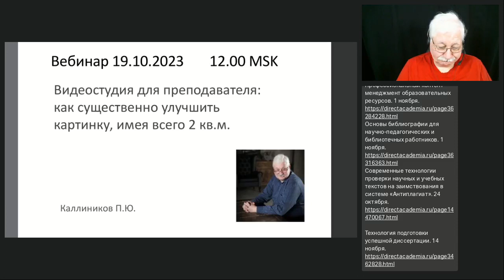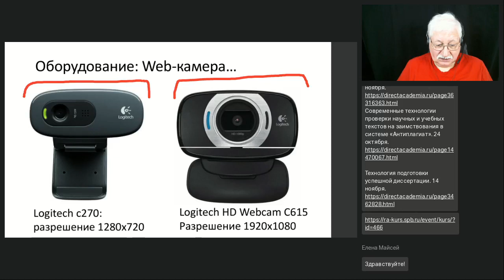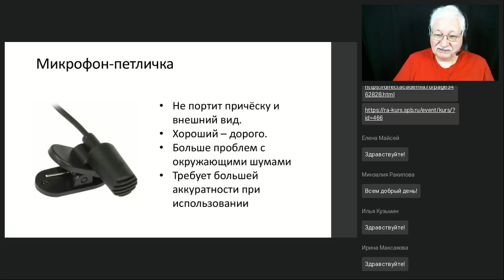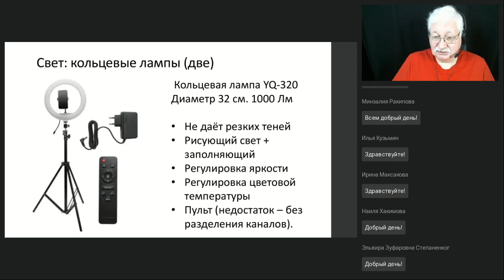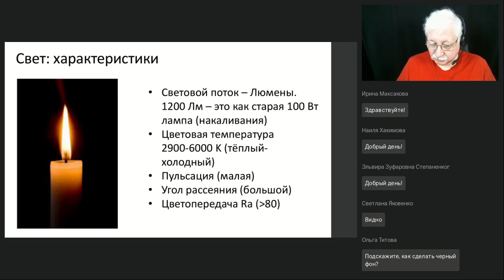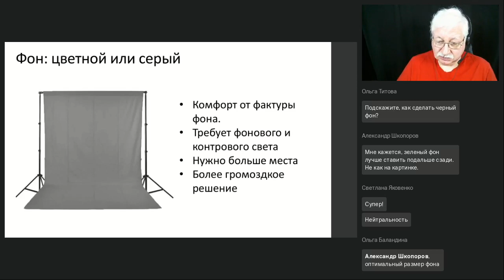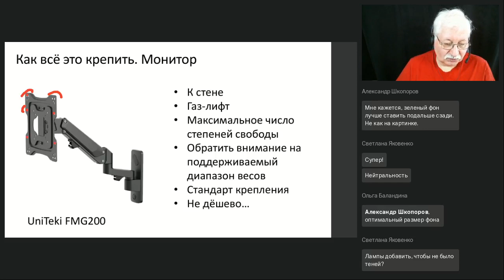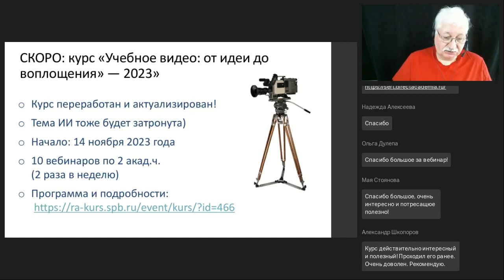Видеостудия для преподавателя как существенно улучшить картинку имея всего 2 кв м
Вебинар
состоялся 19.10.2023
Ведущий вебинара:

Видео является эффективным инструментом убеждения и объяснения. Но обычно преподаватели используют, выходя в эфир или записывая ролик с веб-камеры не сильно беспокоятся о качестве изображения и звука. Многие считают, что без профессиональной студии получить хорошую картинку нельзя. А если ее создавать дома, то надо выделить целую комнату и потратить сотни тысяч, а то и миллионы рублей. Но это не совсем так! На вебинаре мы рассмотрим простые и дешёвые технические, структурные и организационные способы создания рабочего места для создания полупрофессионального видео.